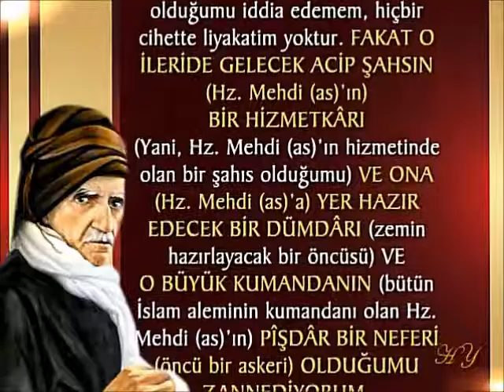Bediüzzaman Hz. Mehdi'nin öncüsü olduğunu söylüyor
Bediüzzaman Hazretleri "Hz. Mehdi (as)'a Zemin Hazırlayan Bir Öncüsü Ve Hz. Mehdi (As)'ın Öncü Bir Askeri" Olduğunu Söylüyor